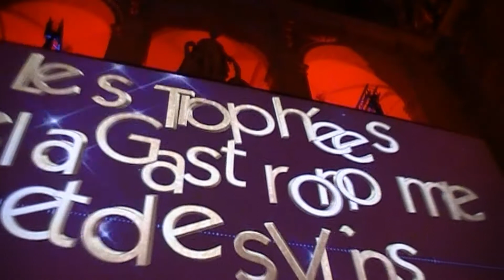Gastronomie Cuisine du monde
Trophées de la Gastronomie et des Vins 24 octobre 2016 Palais du Commerce Lyon